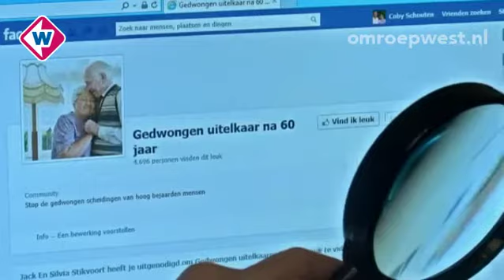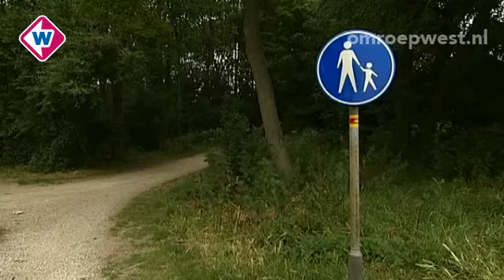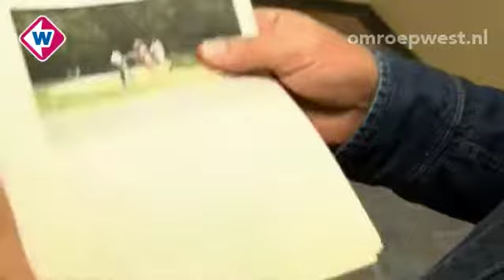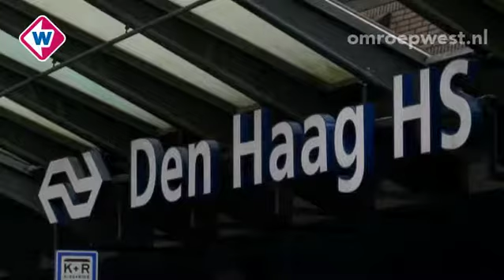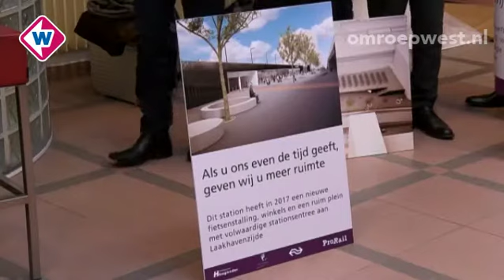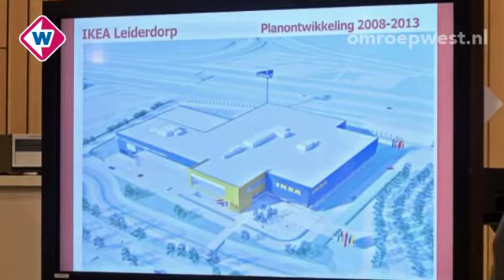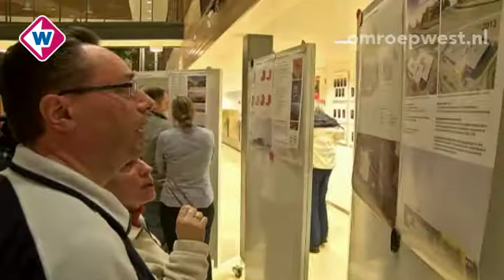TV West Nieuws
TV West Nieuws dinsdag 28 januari 2013, presentatie: Renate Sonneveld

onderwerpen:
48 klachten tegen politie Den Haag
Claim tegen ouders Tristan
Na 60 jaar huwelijk gedwongen uit elkaar
KORT: Volvo Ocean Race naar Den Haag
KORT: snowworld breidt verder uit
KORT: getuigen autobranden gezocht
Naaktlopers Delft kregen terecht een boete
Hollands Spoor krijgt nieuwe entré
Ikea zorgt voor onrust in Leiderdorp
Haags Sportgala was een feestje
West Safari: De Tempel